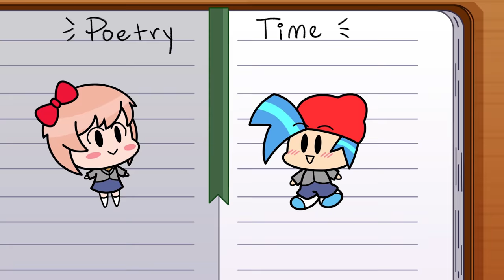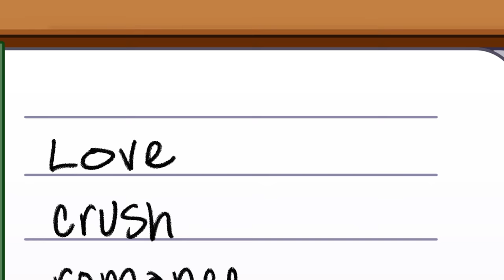BOYFRIEND vs. DOKI DOKI LITERATURE CLUB! (Cartoon Animation)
Boyfriend and Girlfriend enter Doki Doki Literature Club to try and defeat the evil Natsuki, Yuri and Sayori. Together the girls in DDLC have captured Monika. Will Boyfriend be able to beat them all to return Monika safely back to Senpai? Or will DDLC destroy him? Watch the whole video to find out!

Game Note: One of the biggest mod glow-ups ever. Presenting the ultra-souped-up version of the original Monika Full Week mod: Doki Doki Takeover!

Prologue: Monika Full Week
Boyfriend and Girlfriend return to the Hating Sim, and find a new person inside this time around, being Monika. She doesn't know how she got there, but she's happy to put on a show. Until things start to go wrong-

New Update: Doki Doki Takeover
After Boyfriend and Girlfriend are freed from Monika's game manipulation, they soon find themselves in Monika's very own clubroom while she's still stuck in the Hating Sim. They come across her other club members: Sayori, Natsuki, and Yuri. Like usual FNF fashion, singing ensues. How does the rest of the Literature Club fare in a good ol' rap battle?

This mod includes:
15+ Songs (Including all the original Monika Full Week songs and a bunch more)
It's very own .exe, like most other full week mods.
Completely overhauled menus
Various engine optimizations and features ported from later versions of Kade
An in-game language select